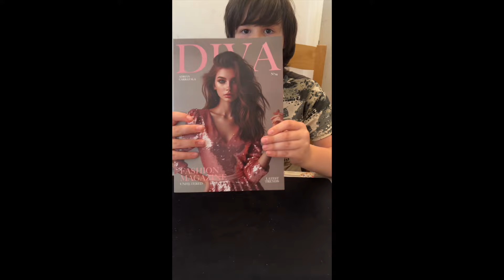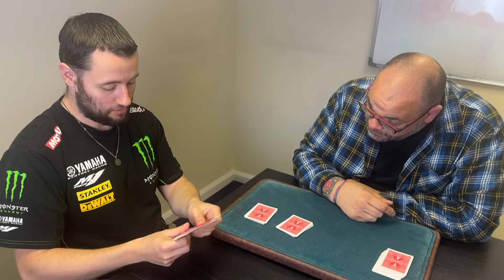Linking Bands, Inflamed, Unfiltered Magazine & Crazy Town | Craig & Ryland's Magic Review Show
Chapters:
Intro - 0:00
Linking Bands by Fernando Moreno - 1:03
Inflamed by Bond Lee - 11:03
Unfiltered Magazine by Adrián Carratalá - 18:23
Crazytown by David Regal - 23:53

Welcome back to another episode of Craig & Ryland's Magic Review Show.  Every week the father and son team of Craig Petty and Ryland Petty look at the latest and greatest magic tricks that have been released to the magic community.

Craig and Ryland perform every trick they review so you can see exactly how the routine looks and they are always 100% honest.  If they like it or hate it you will know.